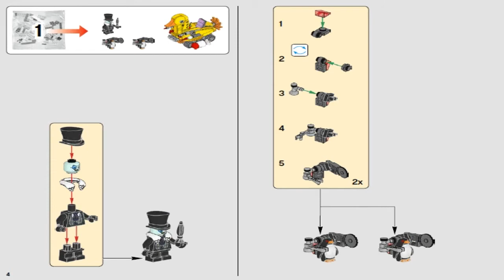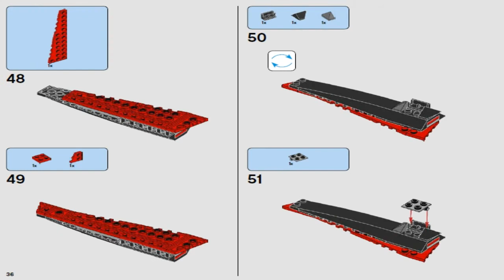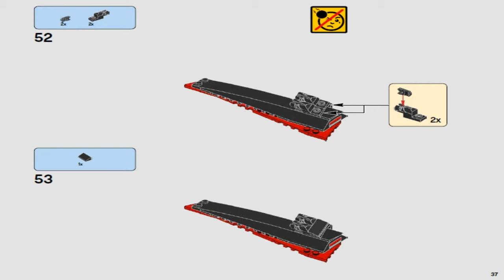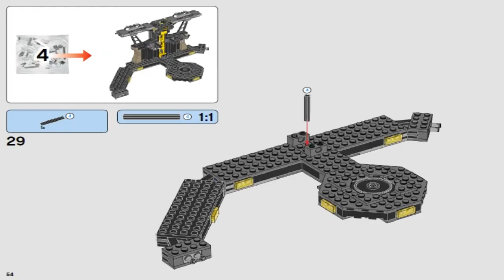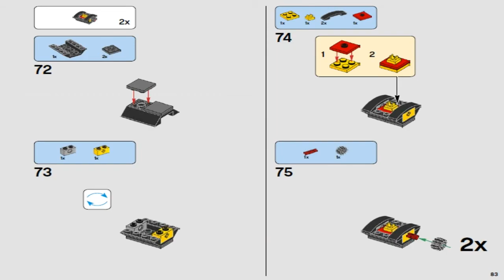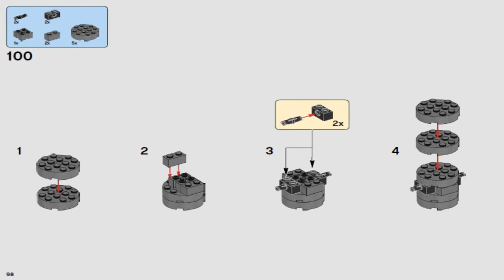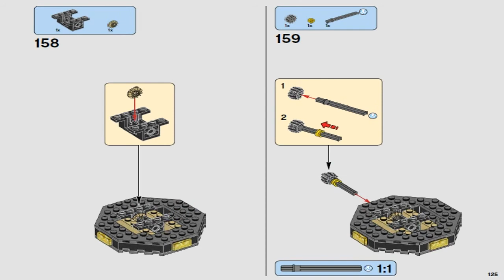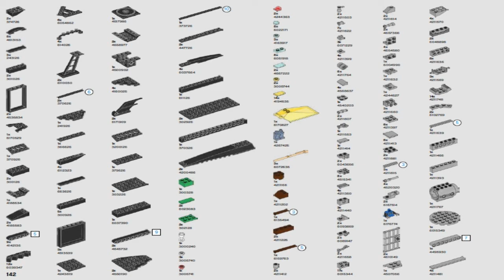LEGO Batman Movie 2017 BATCAVE BREAK-IN 70909 Лего Фильм Бэтмен Нападение на Бэтпещеру